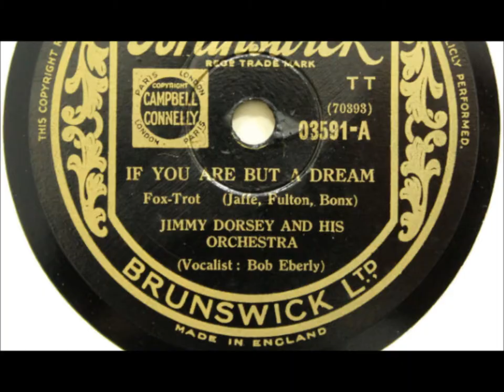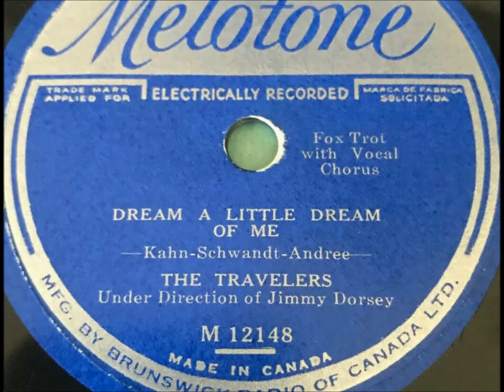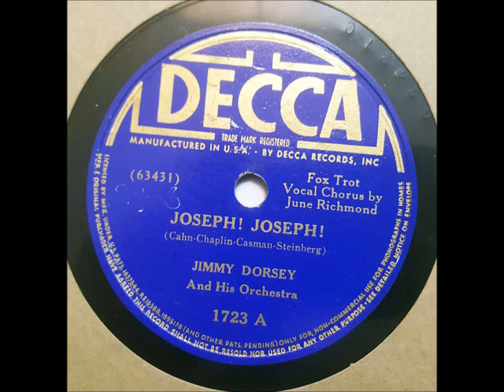Jimmy Dorsey & His Orchestra "Joseph! Joseph!" (1938) Decca 1723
Jimmy Dorsey (instrumentalist : alto saxophone)
Charles H. Frazier (instrumentalist : tenor saxophone)
Herbie Haymer (instrumentalist : tenor saxophone)
Roscoe "Roc" Hillman (instrumentalist : guitar)
Sonny Lee (instrumentalist : trombone)
Don Mattison (instrumentalist : trombone)
Ray McKinley (instrumentalist : drums)
Ralph Muzillo (instrumentalist : trumpet)
June Richmond (vocalist)
Sam Rubinowich (Rubin) (instrumentalist : alto saxophone)
Jack Ryan (instrumentalist : string bass)
Shorty Sherock (instrumentalist : trumpet)
Freddy (Freddie) Slack (instrumentalist : piano)
Milt Yaner (instrumentalist : alto saxophone)
Bobby Byrne (instrumentalist : trombone)